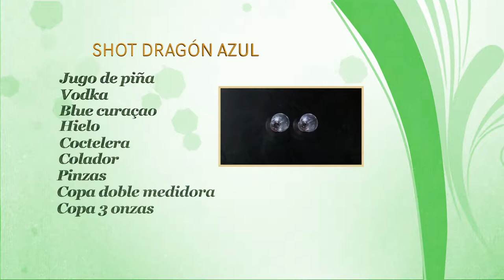Como Preparar Shot de Dragon Azul- CocinaTv por Juan Gonzalo Angel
Este cóctel a base de licor Blue Curaçao, Vodka y Coñac tiene un sabor bastante agradable debido a la mezcla con zumo de piña y blue tropic y es muy refrescante gracias a la tónica de su receta.

Este cóctel refrescante de color azul, es ideal para cumpleaños, fiestas o como cóctel de media tarde o en la playa cuando hace calor. Si te gustan los cócteles con bastante cantidad de alcohol pero que sean de un gusto agradable, este cocktail dragón azul te va a gustar.

La preparación de este cóctel dulce y refrescante es sencilla y requerirá de los siguientes ingredientes, este cóctel se preparará directamente en un vaso corto o tipo old fashioned.